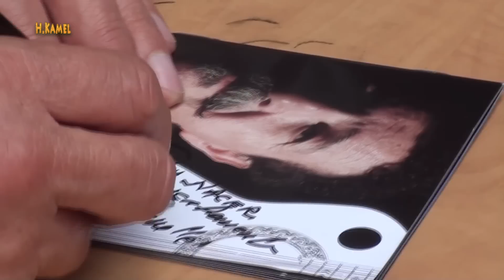Ait Menguellet à Montréal Pub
Lounis Ait-Menguellet à Montréal le samedi 03 Mai 2014  à 19 h 30
Au Théâtre Saint Denis